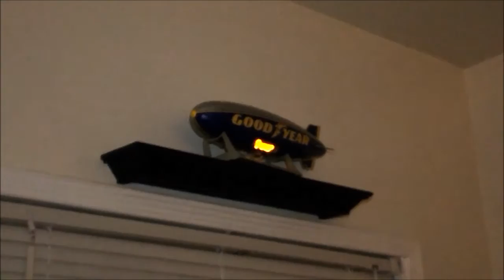Revell Goodyear Blimps Updated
3 Revell Goodyear blimps bought off ebay updated for the new color scheme. Kickass.